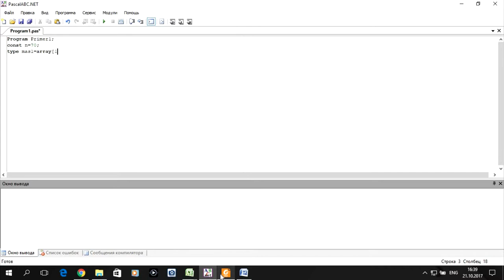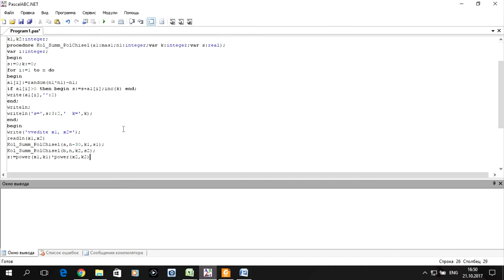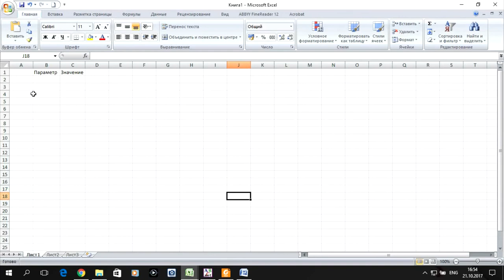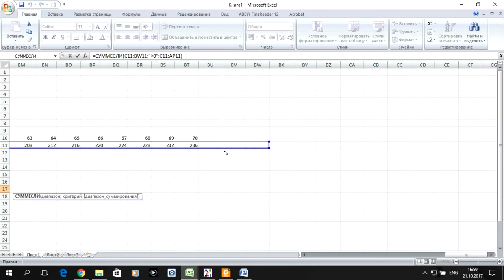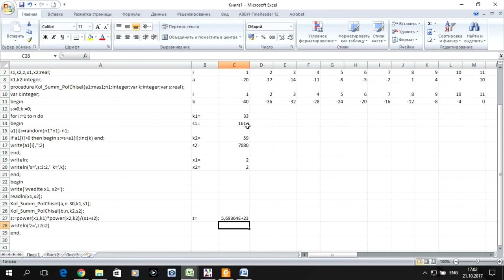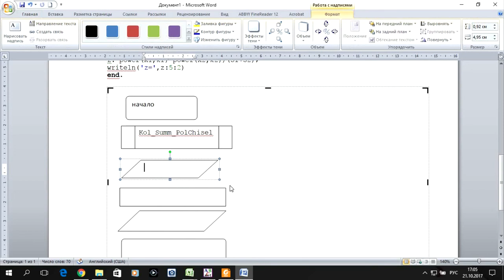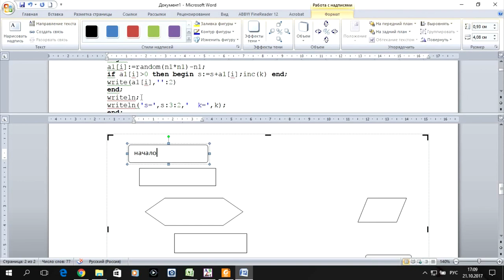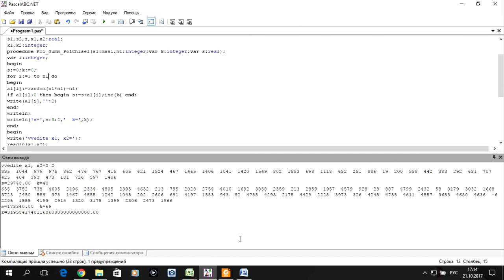Информатика 2. S01.E07. Лабораторная работа №2. Пример 4 (Pascal, excel, word)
Показаны принципы выполнения лабораторной работы №2 с использованием подпрограммы процедуры по дисциплине "Информатика 2" для студентов очного отделения направления "Строительство" профиль ТГВ, ВиВ и др.

0:00 Введение - условие задачи
0:32 Программа задачи на Pascal,
15:44 Электронная таблица задачи excel
24:00 Оформление задачи в текстовом редакторе  word
36:11 Заключение